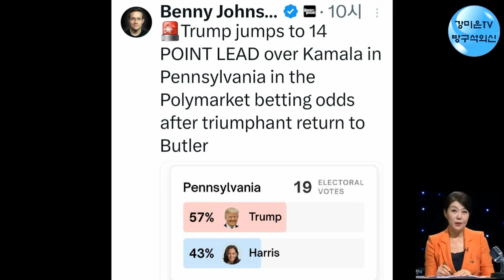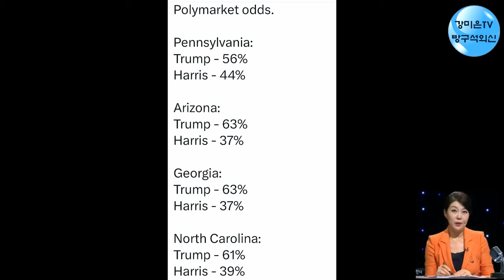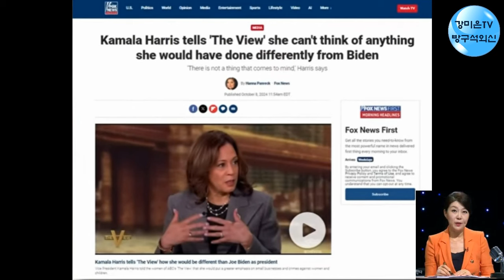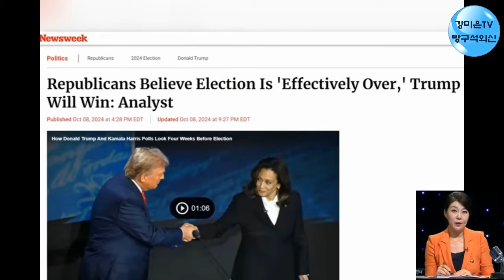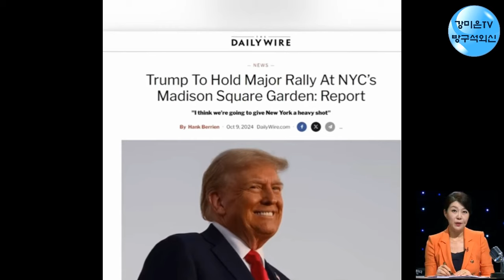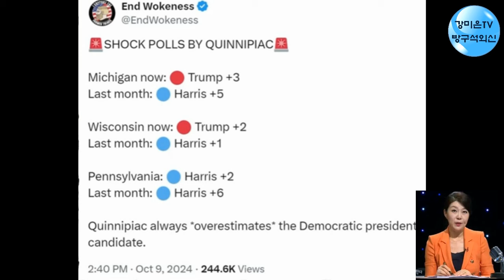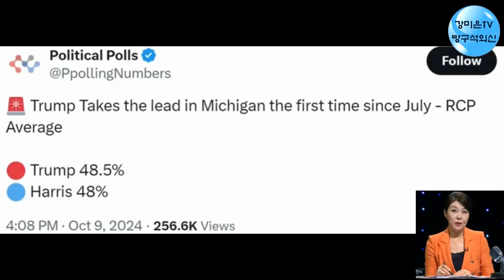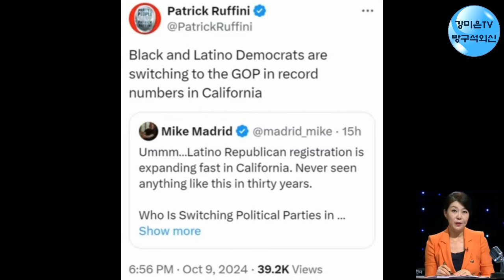해리스 캠프 발칵 뒤집혔다. 트럼프 대세! [강미은TV 방구석외신]